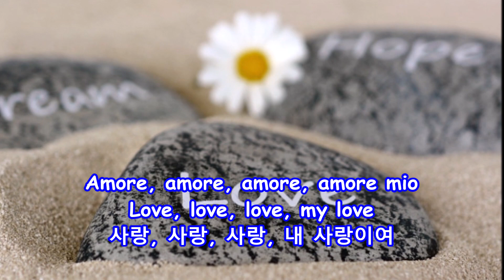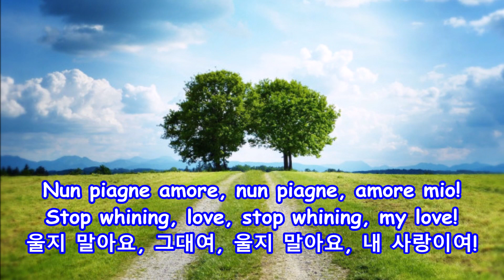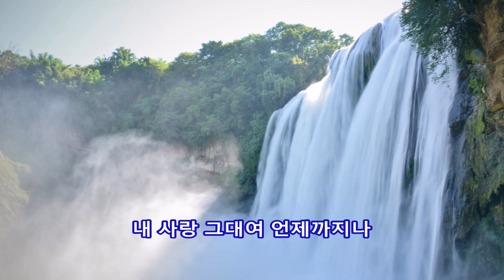죽도록 사랑하여(Sinno me moro: 시노메모로) - 송민도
죽도록 사랑하여
(Sinno me moro: 시노메 모로)
송민도